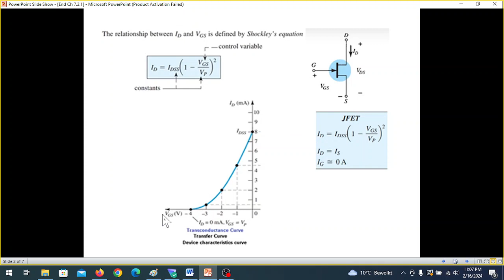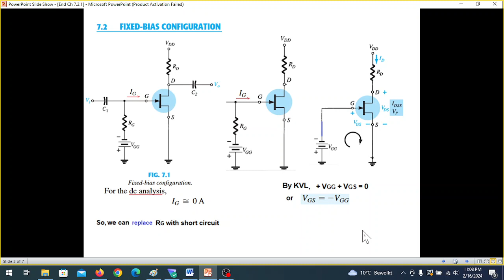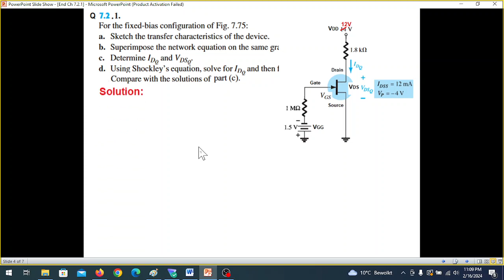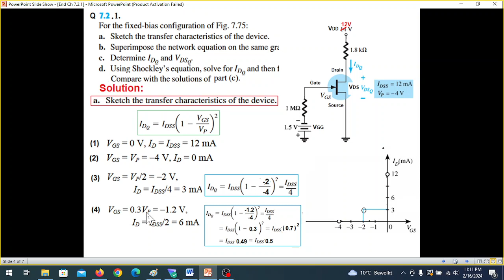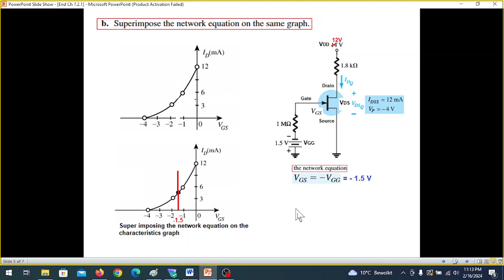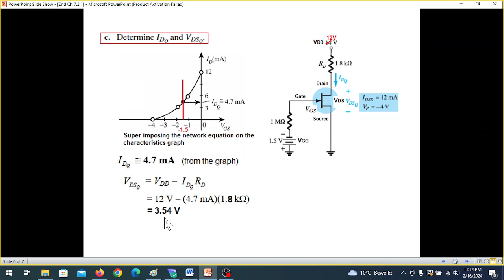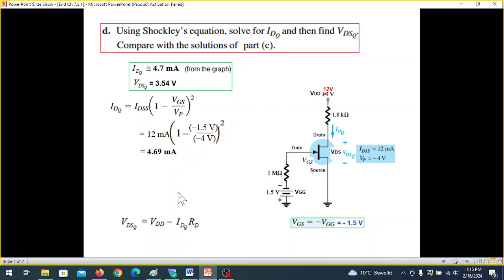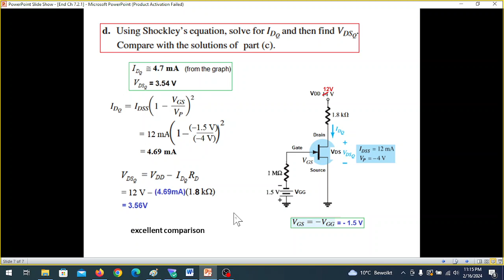End Ch Q 7.2.1 || FET Fixed Bias Configuration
(Bangla) End Ch Q 7.2.1 || FET Fixed Bias Configuration